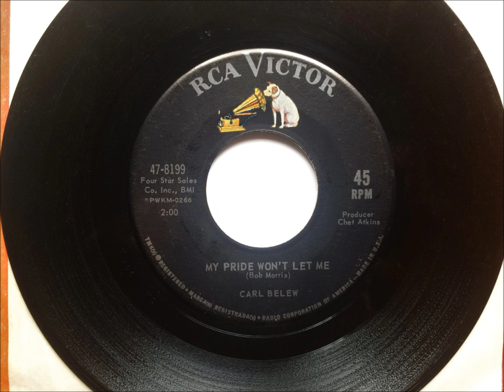My Pride Won't Let Me , Carl Belew , 1963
Written by Bob Morris and recorded by Carl Belew. Released in June 1963 as a single from the album "Hello Out There".